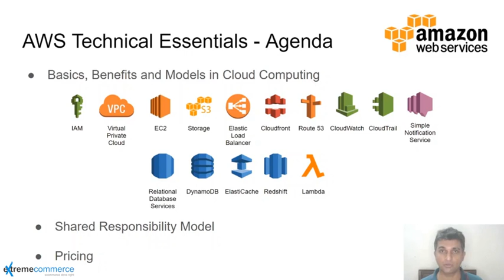What Will the Course Cover